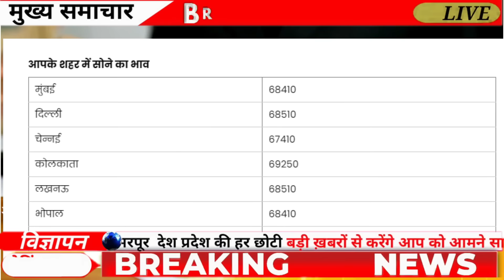Gold Rate Today, 31 August 2024 Aaj Ka Sone Ka Bhav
Gold Rate Today, 12 August 2024  Aaj Ka Sone Ka Bhav | Sone Ka Bhav | Today Gold Rate

12_August_2024

12_August_2024
12 August gold silver rate,

12 August gold rate,

12 August silver rate,

06 August 2024 gold price सोना के भाव | Today Gold Rate | India gold Rates | Chandi Ka Bhav Aaj | Aaj Sona Chandi Ke Bhav,

Today Gold Rate, 12 August 2024  gold price Gold rates,

Topics:- Gold-Silver,

22 & 24 Carat gold rate,

22 & 24 Carat gold bhav,

Silver prices,

Trending,

Sasta sona,

Gold price,

Trending,

Gold price,

10 gram aaj sone ka bhav Kitana h,

1 tola gold ka bhav,

1 tole ka rate